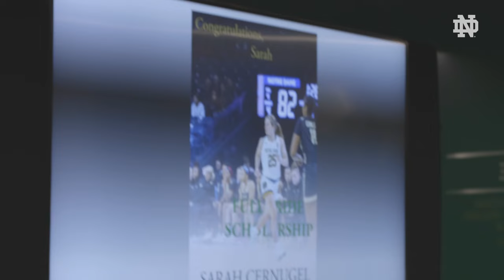It Wasn't the Team Meeting She Expected | Notre Dame Women's Basketball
Karen and Kevin Keyes Family Head Women's Basketball Coach surprised Sarah Cernugel, a walk-on on the team, with a full scholarship at a recent team meeting.